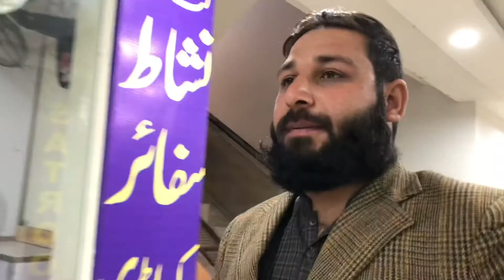Wo Kon Se Log Han | Jo Pehli Video Banty He Virl Ho Jaty Han | What Is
Hmen be ik sal hogia ha akhir hamri video q nh virl hoti kia ham sach bolty ha jhot nh bolty ya log hamen dkhna pasnd nh krty what is .